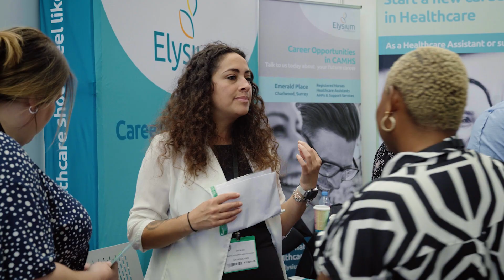Elysium Healthcare tell us about their experience at the Nursing Careers & Jobs Fairs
Hear from Elysium Healthcare about the great mix of different organisations and attendees at the fairs. They'll be back for 2024.